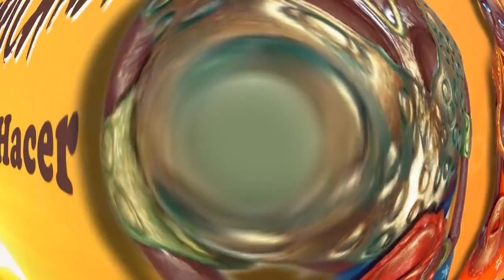CÓMO HACER AFRICANA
Hola en el video de hoy te enseño a realizar una africana paso a paso detallado.